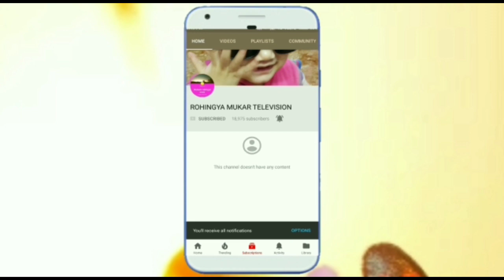ANCM TV ROHINGYA TECH NEWS 26/08/2019/SUPPORT BANGLADESH GOVERNMENT